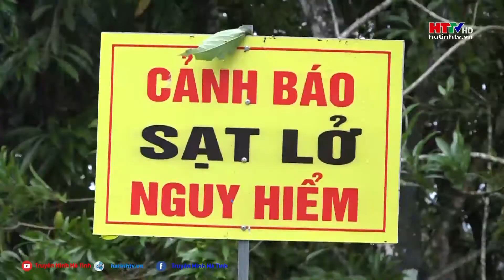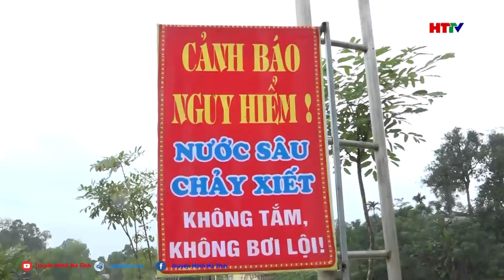PS Hau qua lu lut